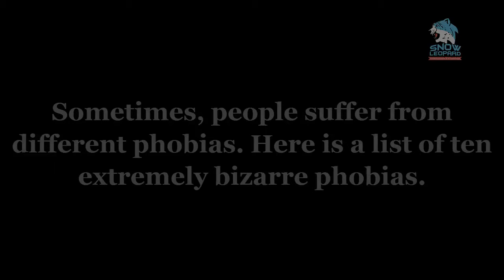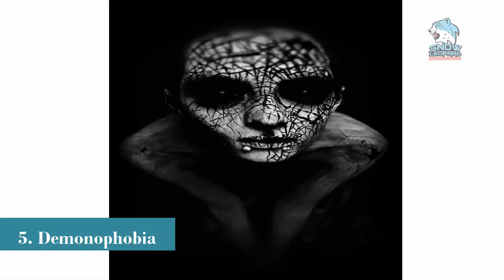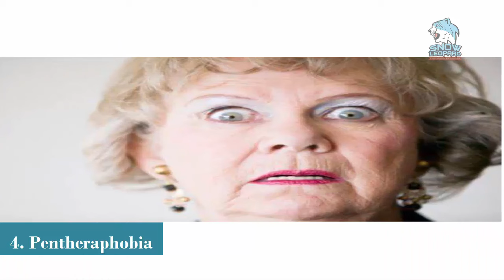10 Extremely BIZARRE PHOBIAS You Might Have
We probably all suffer from a minor phobia or two, but some people’s lives are virtually debilitated by their fears. This list looks at ten more of the most unusual phobias that afflict people in modern days.

br2w_e0QkHltgKJdQjIlw

10 Extremely BIZARRE PHOBIAS You Might Have:

10 - AGYROPHOBIA (Fear of Crossing the Street)
It is a type of specific phobia, the irrational fear that crossing streets will cause bodily harm to oneself, even if no actual threat is posed. The fear is suffered due to greater difficulty moving through crowded pedestrian alongside busy streets.

9 - MAGEIROCOPHOBIA (Fear of Cooking)
It is the bizarre fear of cooking. The word Mageirocophobia came from a greek word mageirokos. That means a skilled person in cooking. This disorder can be debilitating and potentially lead to unhealthy eating if one lives alone.

8 – PEDIOPHOBIA (Fear of Dolls)
Pediophobia, also known as the fear of dolls, is a relatively common kind of phobia. It is an anxiety that can be associated with a range of dolls from old-fashioned china dolls and porcelain dolls to dolls that talk and move.

7 - DEIPNOPHOBIA (Fear of Dinner Conversation)
It is an abnormal fear of dining and dinner conversation. Some people really feel terrified while speaking to someone over dinner and that’s why they avoid dining out.

6 – EISOPTROPHOBIA (Fear of Mirrors)
People may have a fear of reflections because they fear that there might be something wrong with their face or that there is a monster sneaking up on them from behind. This type of fear can also be related to Depersonalization and Derealization, as the individual may not recognize himself/herself in their own reflection, feeling alienated by their own appearance.

5 – DEMONOPHOBIA (Fear of Demons)
Demonophobia is an abnormal and persistent fear of evil supernatural beings in persons who believe such beings exist and roam freely to cause harm. "Demonophobia" is derived from the Greek "daimon" (deity, evil spirit) and "phobos" (fear).

4 – PENTHERAPHOBIA (Fear of Mother-in-Law)
This phobia is the most common phobia. As stated above, it is the fear of one’s mother-in-law. In most of the cases of pentheraphobia, divorce seems to be the most popular. A related phobia to pentheraphobia is novercaphobia (fear of your stepmother).

3 – ARACHIBUTYROPHOBIA (Fear of Peanut Butter Sticking to the Roof of your Mouth)
Although it sounds strange to many people, arachibutyrophobia is a devastating fear for some people. The phobia is actually the fear of peanut butter sticking to the roof of one's mouth. Like all phobias, arachibutyrophobia varies in severity from sufferer to sufferer. Some people are able to consume small quantities of peanut butter, while others are afraid to try peanut butter at all.

2 – CATHISOPHOBIA (Fear of Sitting)
It is a terror of sitting. The primary cause for cathisophobia for children and adolescents is sitting in the classroom. Cathisophobia is characterized by sweating, heavy or short breathe, and anxiety.

1 – AUTOMATONOPHOBIA (Fear of a Ventriloquist’s Dummy)
Automatonophobia is the fear of anything that falsely represents a sentient being; it is a type of specific phobia. This includes, but is not limited to, ventriloquist dummies, animatronic creatures, mannequins, and wax statues.